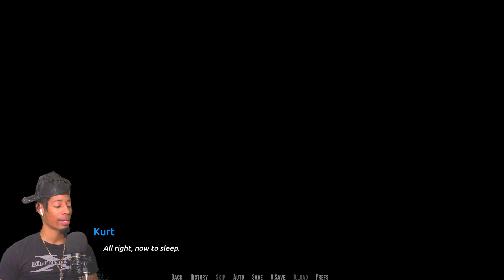A LOT OF "MASSAGES" WERE GIVEN! | Become A Rock Star Visual Novel #4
sub_confirmation=1